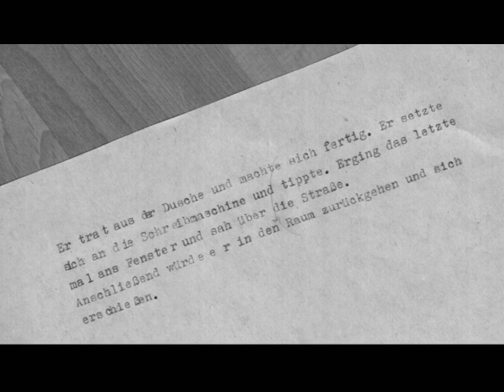schreiber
Kurzfilm, Laptop, 04:43 min. 2011

Es liegt in der Natur des Schreibers zu schreiben.